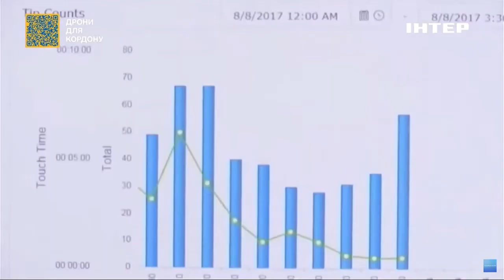Заморожені російські активи: коли і як їх може отримати Україна